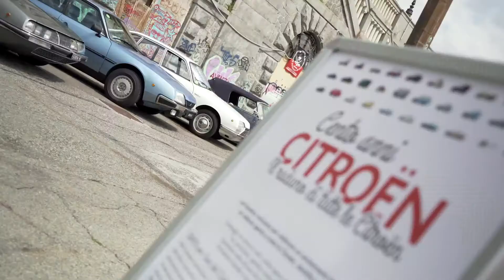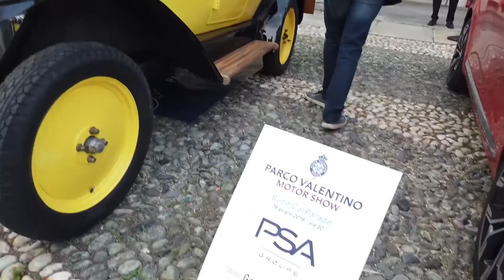"100 Citroën for 100 years" - In Turin to celebrate the centenary of the brand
"It was all things French in Turin as the National Meeting of Citroën Italian Historical Clubs celebrated the quirky marque in style with ‘100 Citroën for 100 years’.

Set in Turin’s second largest park, the beautiful Parco Valentino, Italian Citroën Clubs gathered to pay homage in a selection of 100 classics to pay homage to the legendary French brand. The cherished 100 vehicles on display are all used by their passionate custodians who proceeded along the streets of the centre, subsequently reaching the historic Stupinigi hunting lodge and finally returning to the picturesque banks of the Po."